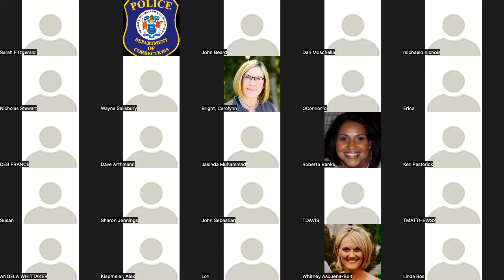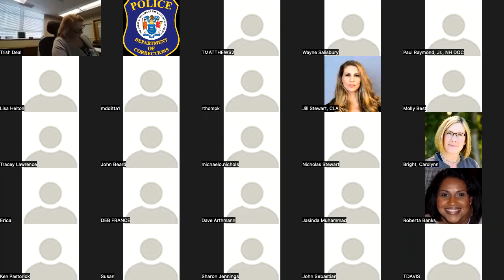CLA Recruitment and Retention Committee National Zoom Call.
Texas DOC Director Bryan Collier is the Chairman for the CLA Recruitment and Retention Committee.  Director Collier hosted a national zoom call with Human Resource and Recruiting Leaders from across the country.